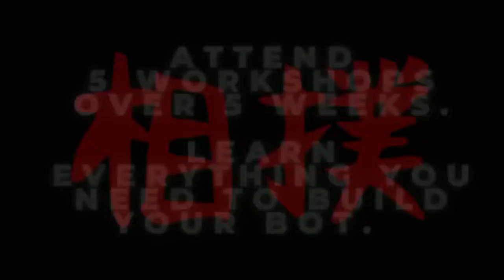𝗔𝗿𝗲 𝘆𝗼𝘂 𝗿𝗲𝗮𝗱𝘆 𝘁𝗼 𝗲𝗻𝘁𝗲𝗿 𝘁𝗵𝗲 𝗿𝗶𝗻𝗴?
UNSW Sumobots Competition 2022

🗣 🗣 ARE YOU READY TO RUMBLEEEE???
MTRNSoc & CREATE are back again with our annual SUMOBOTS Competition! 🤖🤖
Join us in Term 2 as we guide you in building your very own sumobot 🤩🤩
We’ll be holding 2 workshops a week over W1-5 to teach you CAD, lasercutting, 3D printing, arduino & lots more 🤤🤤
After that, it’ll be time to toss your bot into the ring against other teams and see who wins in the fight for glory 🏆🏆 the top 3 teams get exciting prizes🥇🥈🥉

DETAILS
👫 Teams of 3-5 required
📅 Date: Term 2, Weeks 1-8
Workshops will be on Tuesday & Thursday from 6-8pm, from week 1-5
📍Location: UNSW
🎟 Price (including kit): $80 (per team)
🏃‍♂️Registration Closes: 23rd May (WHILE STOCKS LAST)
FAQs
1. I'm not studying mechatronics/engineering/whatever, can I still join in?
Yes absolutely, this competition is for everyone!
2.I bought a sumobots kit last year and haven’t used it, do I need to buy a new kit again?
Nope! If you already have a kit, you just buy the $10 ticket for competition entry.
3. Can I sign up without a team?
Yes! However you will be placed into a team at the start of the competition, there will be a small social event before the first workshop to help you find teammates. Unfortunately, you will not be guaranteed a place.
4. What’s the different between basic & advanced stream?
The advanced stream has more relaxed rules, resulting in tougher competition & more innovation!
5. I can only attend either the Tuesday or Thursday workshops. Will that be fine?
The Tuesday and Thursday workshops cover the same content, so that we can cater to people with different availabilities. You only need to attend one workshop per week.

ABOUT MTRNSoc
The UNSW Mechatronics Society (MTRNSoc) is a student-led organisation that has been supporting Mechatronics Engineering students since 2013. Members of MTRNSoc get to enjoy our full range of social, academic & industry events, helping them to make the most of their university experience.
ABOUT CREATE
CREATE is a student-led maker club situated at UNSW Sydney. We aim to provide opportunities for students to learn practical skills in engineering, innovation, and design as well as collaborate on shared ideas and projects. By maintaining an active community of like-minded ‘makers’ and providing resources, knowledge and technology, the club seeks to foster an environment where anyone, regardless of their background or degree, can be inspired to turn their ideas into designs, prototypes and products.